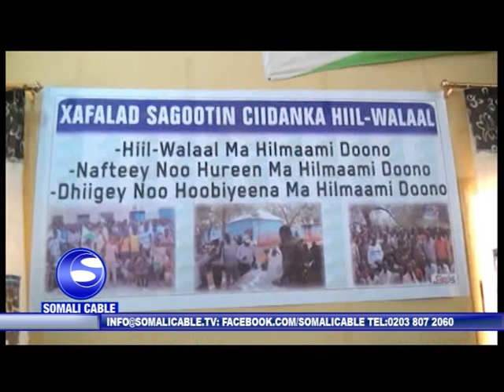BALADAWAYNE Raisalwasaraha Somaliya Oo Magaalada Beledweyne kaga qeyb galay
Raisalwasaraha Somaliya Oo Magaalada Beledweyne kaga qeyb galay
munaasabad lagu sagootinaayey ciidamadii jabuuti oo ku sugnaa
magaladas iyo soo dhaweynta ciidamada cusub